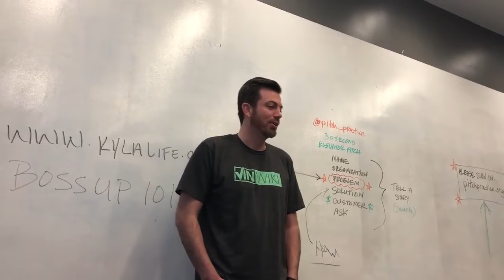Do you REALLY know where your car has been?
CARFAX is notoriously incomplete and inaccurate. Only service providers are allowed to enter transactions into their database. Why can't we crowdsource every car's history? Now we can with VINwiki.

Every startup entrepreneur needs to practice their pitch!
Special Thanks to Atlanta Tech Village for always supporting Pitch Practice!

In between sessions of Pitch Practice, we hang out on Instagram, LinkedIn, Twitter, and Facebook so pick your favorite one and hang with us there too!

Did you know there's a Pitch Practice BOOK?!?

Add a comment about this pitch!

As always...Dream Big, God Bless, and Practice Your Pitch!
- Kevin, founder & host of Pitch Practice

The Pitch Practice media team

If you’re an entrepreneur, investor, or startup hack, come join us Fridays at 1PM at Atlanta Tech Village!

Pitch Practice is best known for crowdsourcing help for new entrepreneurs to learn how to articulate their value to the world. We are at our best when you show up to pitch, learn, and network.

Practice Your Pitch!
- Kevin